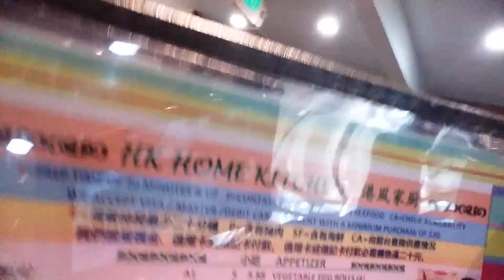HK Home Kitchen eating Asian grub with my best friend Marcell Heath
Albany ca